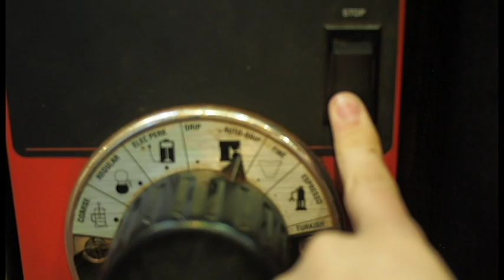Willard Coffee Hour